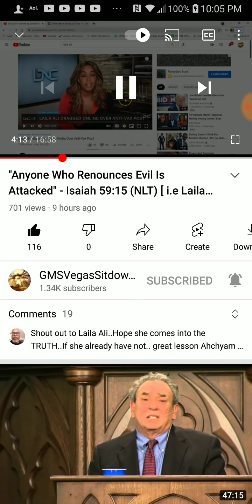PT.1 of 4 , Anyone who renounces evil is attacked